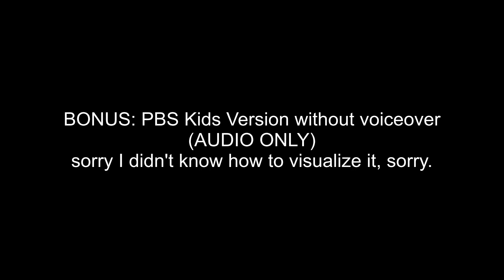(AUDIO ONLY) PBS AU CPB Funding Segment (2000-2006)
yeah you have to sit this one out because I only made audio for these. I'm not really good with Blender, so sorry your going to have to just have to listen the audio for these.

The difference is that MacInTalk voices where uses for these.